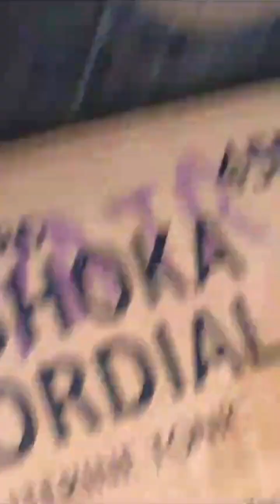good news 💞🫰🧿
good news 💞🫰🧿 shortfeed doglover puppy mrmacanimallover cute puppy